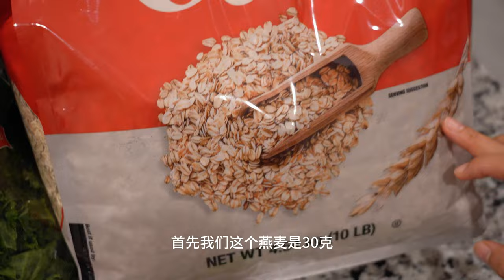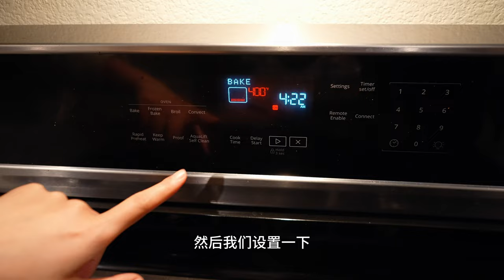輔食副食品羽衣牛肉餅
婴儿羽衣牛肉饼适合所有宝妈喝奶爸们制作哦，
配料;牛肉沫200g、羽衣甘蓝100g、葱一把、蒜头5个、橄榄油